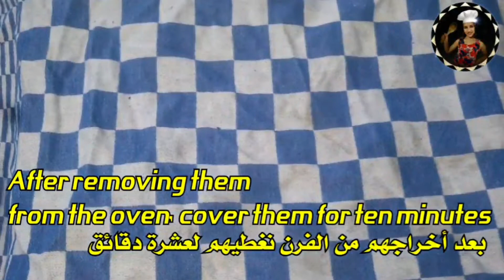معروك رمضان بحشوة جوز هند وزبيب وتمر لذيذة جدا بعجينة طرية متل قطن#معروك معروك_رمضان Maarouk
معروك رمضان بحشوة مختلفة وطعم رهيب اقتصادية خفيف ولذيذة كالقطن
معروك رمضان عجينة طرية حشوة جوز هند وزبيب وتمر
لمعروك" يقال له خبز رمضان، كما يسميه العامة، وهو من أطيب ما يؤكل خصوصاً في شهر رمضان الذي يكثر تحضيره فيه،
مكونات عجينة
كاس حليب فاتر
كاس ماء فاتر
كاس سكر (ملاحظة فيكي تستعملي سكر اقل حسب رغبة)
نص كاس زبدة
نص كاس زيت
ملعقتين خميرة فورية
نص ملعقة محلب فيكم تستعمل يانسون اذا توفر
رشة ملح
بياض بيضتين
نص ملعقة بيكبودر
طحين حتى يصبح عجينة طرية
مكونات حشوة
كاس زبيب كاس جوز هند نص كاس قطر نخلطهم مع بعض
حشوة تانية عجوة تمر نص ملعقة قرفة ملعقة زيت او زبدة
اسهل_طريقة أسهل
فنون_الطبخ ام رامان
🌹🌹🌹🌹🌹🌹🌹Ramadan Maaruk with different fillings and a terrible taste, economical, light and delicious as cotton
 Ramadan Maaruk, a soft dough stuffed with coconut, raisins and dates
 Lamarouk” It is called Ramadan bread, as the common people call it, and it is one of the best things to eat, especially in the month of Ramadan, during which it is prepared a lot.
 dough ingredients
 lukewarm milk cup
 lukewarm water cup
 A cup of sugar (note that you can use less sugar as desired)
 Butter cup text
 Half a cup of oil
 Two tablespoons of instant yeast
 Half a spoonful of Mahlab, you can use anise, if available
 two egg whites
 Bikpowder spoon text
 Flour until it becomes a soft dough
 stuffing ingredients
 A cup of raisins A cup of coconut Half a cup of Qatar Mix them together
 Another filling is a half of a date pressed-dates, a spoonful of cinnamon, a spoonful of oil or butter